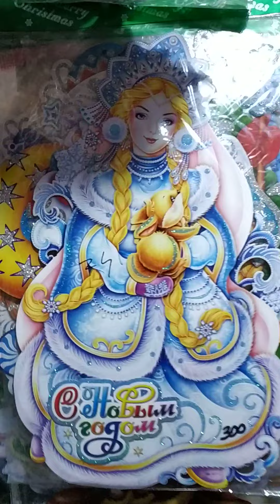Плакаты бумажные новогодние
Плакаты символ года свинья поросёнок пожелание удачи с новым годом курица снегурочка Дед мороз